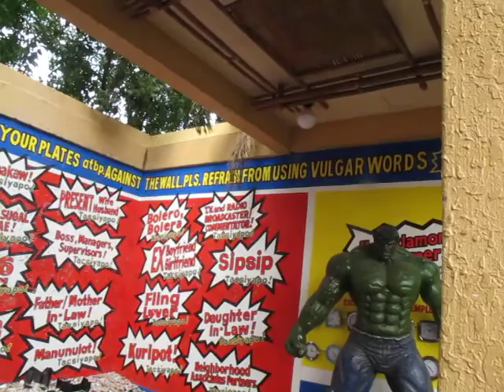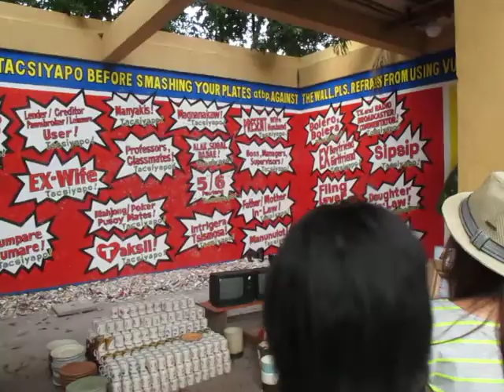Tacsyapo Wall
Tacsyapo @ Isdaan, Tarlac
3.14.11